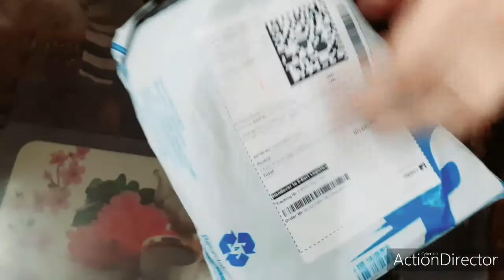Black Pink Girls T-shirt Unboxing || BTS T-shirt for girls || M Moddy Stretchable jeans for girls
In this video I am showing unboxing of Black pink girls T-shirt / BTS T-shirt for girls/ M Moddy stretchable jeans/ girls T-shirt/ jeans for girls/unboxing of BTS girls T-shirt / high rise jeans/ high waist jeans for girls

1 Black pink girls T-shirt
2 BTS T-shirt for girls
3 M Moddy stretchable jeans
4 unboxing of BTS T-shirt
5 high waist jeans
6 Trendy T-shirt for girls

Products Link 👉👇 BTS T-shirt

M Moddy stretchable jeans 👉👇